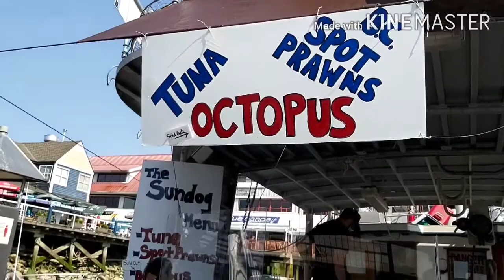NANGUHA KAMI NG TUNA sa STEVESTONE.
maraming salamat sa inyong lahat as panonood
salasalamuch
Mag-ingat KAYO palagi
God Blessed.